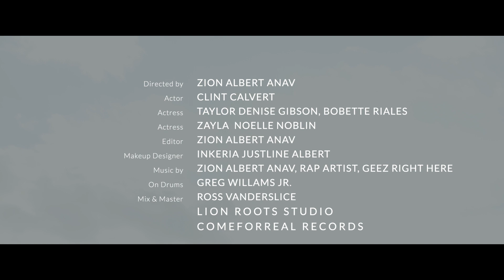Danger Zone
This video was inspired by a true story, hope you enjoy! Zone New Video.
Featuring Tyler Denise, Zayla Noelle Noblin, Clint Calvert, Bobette Riales Designer Inkeria Justine Albert, Music By Zion Albert, Rap Artist Geez Right Here. Drums Greg Willams JR. Mix Ross Vanderslice.
Lion Roots Productions & Comeforreal Records